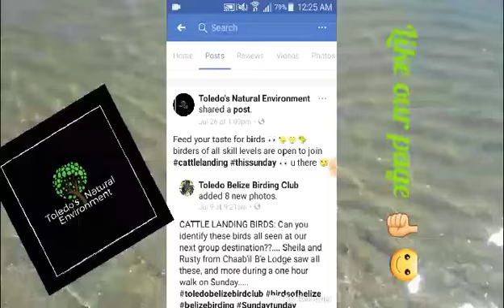Like our facebook page 👇 link in the description 👇